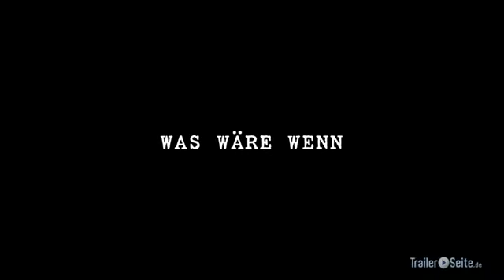harodim trailer 1